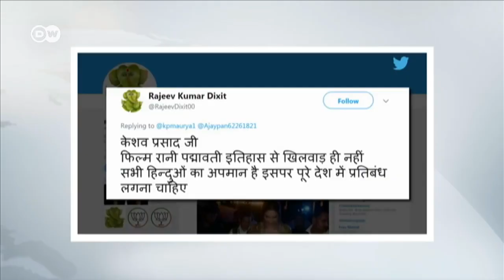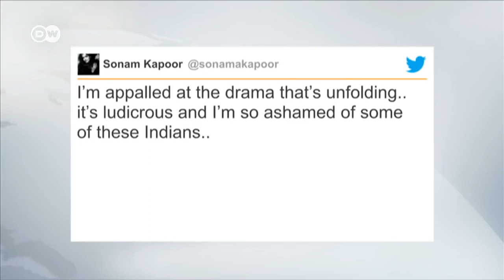Foreign Media On Padmavati Controversies In India